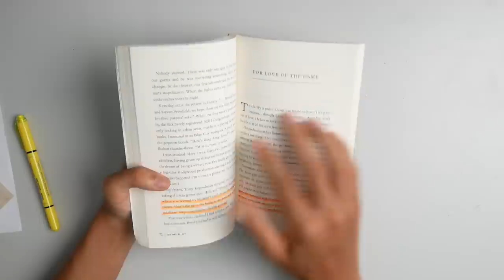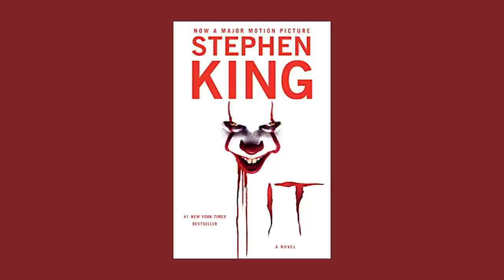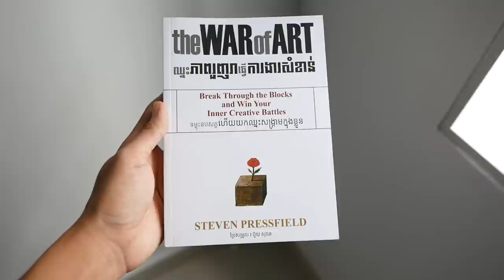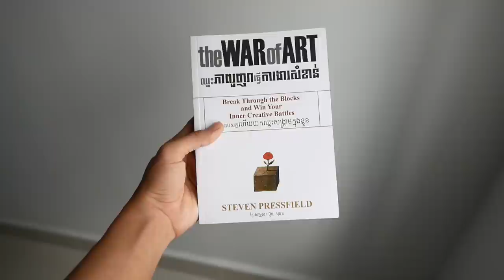សង្គ្រាមក្នុងខ្លួន៖ the War of Art